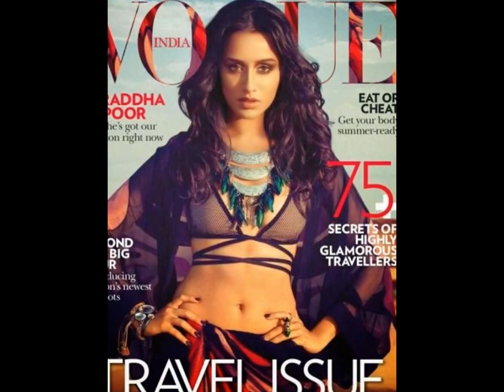Shraddha Kapoor Photoshoot For Vogue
Shraddha Kapoor Photoshoot For Vogue Indian acteres